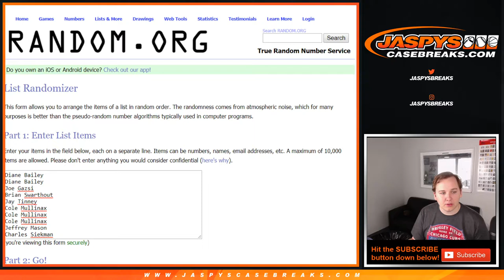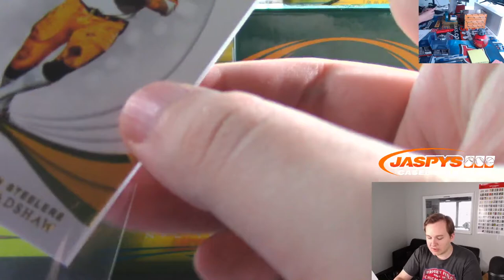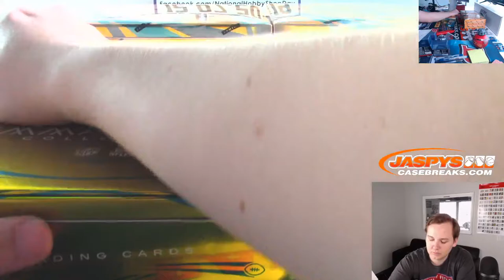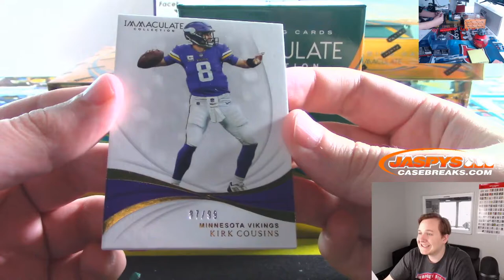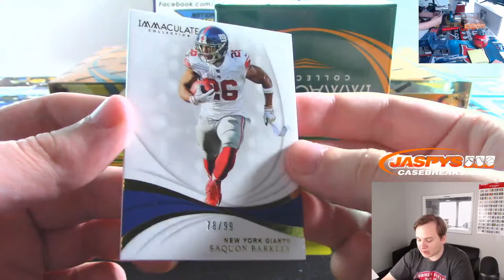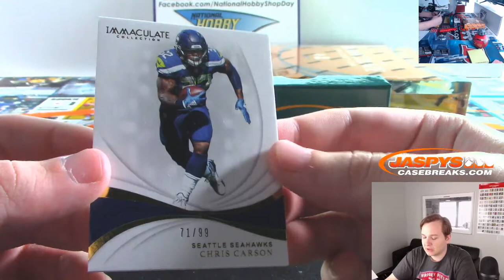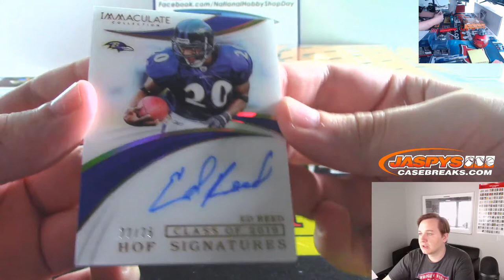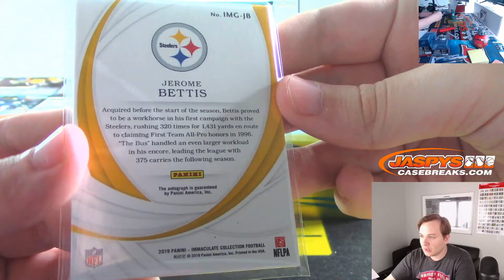11/15 - 2019 Panini Immaculate Football 6-Box Case Break #2 *PICK YOUR TEAMS*